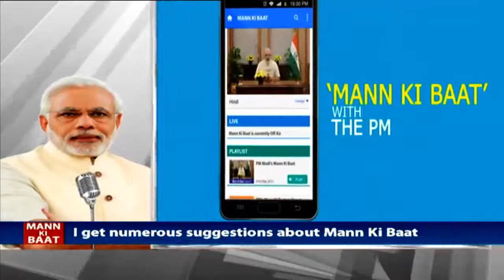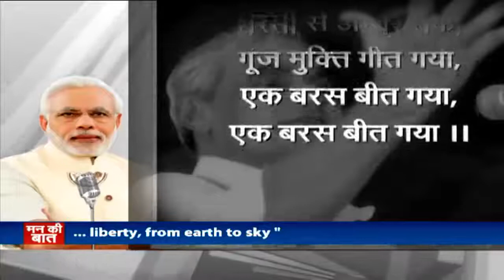The Emergency will be remembered for the way in which people of India came together